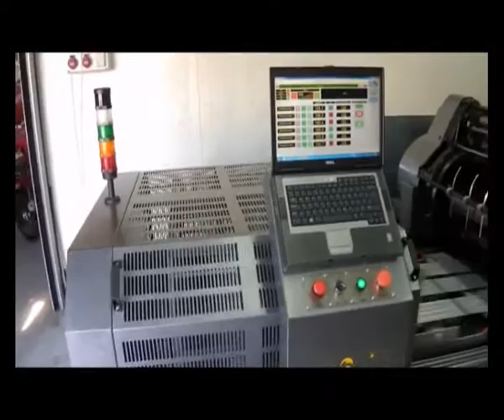Cavomit 56X77 New Model Hot Stamping & Hologram Printing Machine